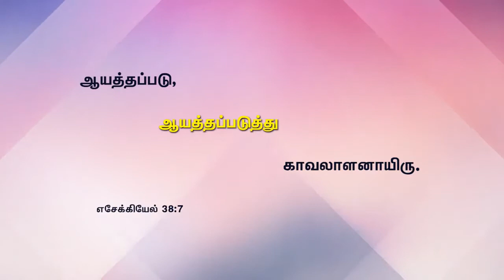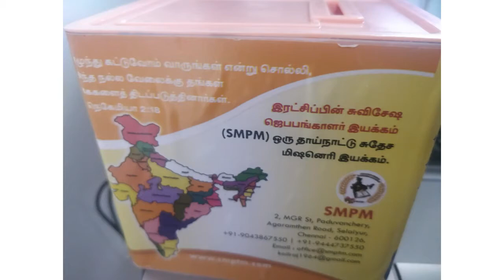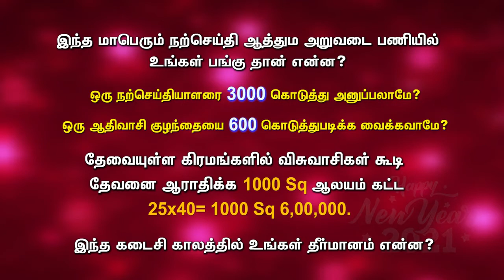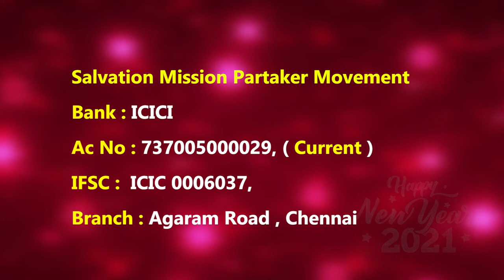SMPM: Part 2 - உங்கள் மன சோர்புக்கு தீர்வளிக்க ஒரு ஆண்டவர் இருக்கிறார் Rev Dr V. David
SMPM: உங்கள் மன சோர்புக்கு தீர்வளிக்க ஒரு ஆண்டவர் இருக்கிறார்  Rev  Dr  V. David - Part 2